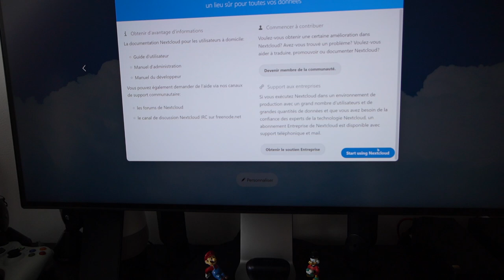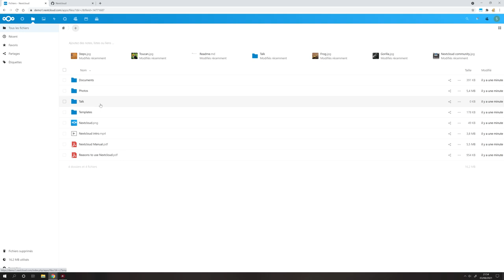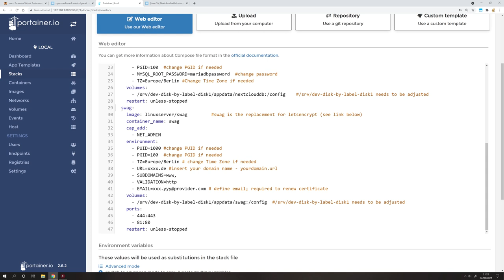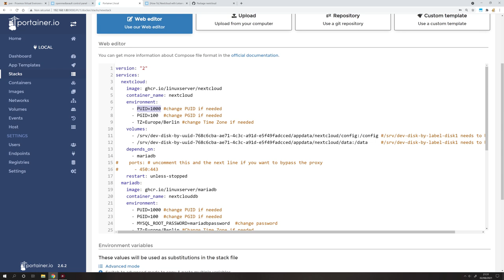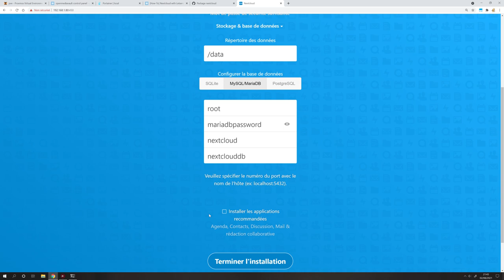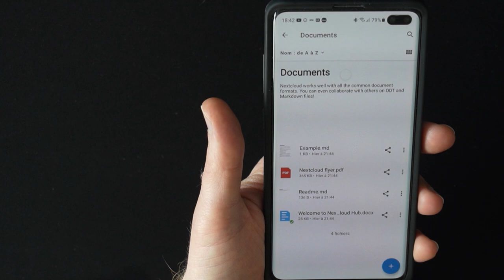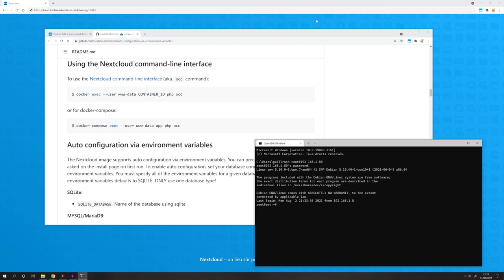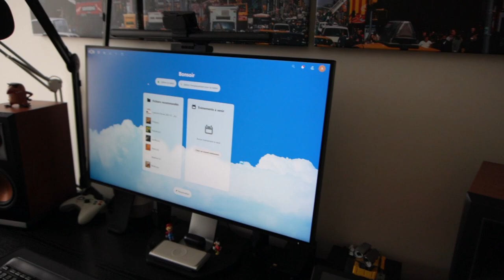Nextcloud: votre NAS devient votre cloud ☁ Découverte, installation et configuration !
On y est: aujourd'hui on transforme un simple NAS en serveur de collaboration et de partage de fichiers !

🔗 Config moins de 300€ 🔗
►ASRock J4105-ITX
ou
►ASRock J5005-ITX

🔗 Mémoire config -300€ (SODIMM DDR4) 🔗
►Crucial SODIMM 8Go
►Crucial SODIMM 16Go

🔗 Config -400€ 🔗
►ASRock H470M-ITX/AC (Intel 1200, 4 SATA, 2.5Gb+1Gb Ethernet)
►Intel Pentium Gold G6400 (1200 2 cores/4 threads)
ou
►Asrock H370M-ITX/ac (Intel 1151, 6 SATA, 2x1Gb Ethernet)
►Intel Pentium Gold G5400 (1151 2 cores/4 threads)

🔗 Config -500€ 🔗
►Intel Core i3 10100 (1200, 4 cores/8threads)
ou
►Intel Core i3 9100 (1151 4 cores/4 threads)

🔗 Mémoire config 400€ et 500€ (DIMM DDR4) 🔗
►Crucial 16 Go (basique mais pas chère !)
►Corsair Vengeance LPX 8Gb (Low Profile)

🔗 Alimentation 🔗
►Corsair CV450W (basique, 450W)
►Corsair CX450M (Semi-Modulaire, 80 PLUS, 450W)
►be quiet! System Power 9 400W (Semi-Modulaire, 80 PLUS, 400W)

🔗 Boitier 1 (6 disques, pas de racks) 🔗
►Fractal Node 304 (6 disques, noir)
►Fractal Node 304 (6 disques, blanc)

🔗 Boitier 2 (4 disques, racks et slot CD) 🔗
►In Win Iw-ms04–01
Attention : alimentation 265W FlexATX déjà incluse !

📱 Suivez moi ! 💻

📃 Sommaire 📃
00:00 Nextcloud : l'outil collaboratif de partage de fichiers hébergé sur votre NAS
01:00 Une interface web, mais aussi un client mobile pour Android ou Apple
01:30 Attention! Ce n'est pas un cloud: si vous vous y prenez mal, vous perdrez toutes vos données !
02:20 On va l'installer sur Openmediavault (OMV) 5 en version conteneurisée
03:00 Tester et découvrir Nextcloud avant même de l'installer: un produit opensource, gratuit et communautaire
07:40 Cette vidéo vient à la suite de la vidéo d'installation d'Openmediavault
08:45 Aujourd'hui on va approfondir la section OMV-Extras dont le support de docker
10:34 On se connecte sur l'interface de Portainer via un nouvel utilisateur admin
11:45 On va créer une stack: une recette de plusieurs conteneurs: pour ça on va s'appuyer sur un guide du forum officiel
13:15 Comprendre docker-compose et docker: les services et les images
15:42 Les conteneurs et leur configuration: les volumes pour nextcloud et sa base de données
19:35 L'environnement: utilisateur et timezone
22:05 On active le port HTTS pour le service Nextcloud
23:25 N'oubliez pas de changer le mot de passe de votre base de données par une mot de passe sécurisé et déployez la stack
25:20 On se connecte enfin à Nextcloud: création de son utilisateur admin et de sa configuration de base de données
29:00 On est connecté sur Nextcloud: la gestion multi utilisateurs
30:18 Installation et utilisation d'une application optionnelle: agenda
31:15 Nextcloud sur Android: installation et configuration de l'application
34:28 Rendre disponible votre installation sur internet. Attention ! DANGER !
37:58 Par défaut Nextcloud filtre les domaines (prévention de l'attaque Host Header Poisoning)
42:10 La variante dans vos fichiers de configuration (et on découvre en même temps les points de montage à sauvegarder dans Openmediavault)
45:19 On se connecte maintenant sur l'adresse externe du serveur Nextcloud, disponible sur internet. On peut maintenant avoir accès à son serveur de n'importe ou dans le monde
46:46 J'espère que vous aurez pu vous aussi arriver au bout de cette installation, ou au moins de mieux comprendre ce qu'il faut faire !